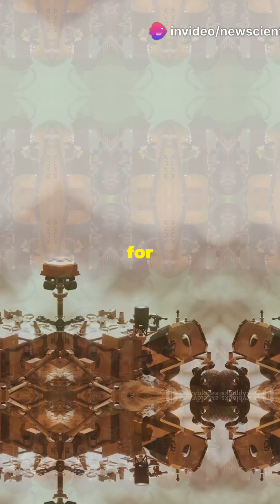Robotics Innovation Award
Celebrating the pioneers shaping the future! The Robotics Innovation Award recognizes the boldest advancements in AI-driven robotics, autonomous systems, and smart automation.